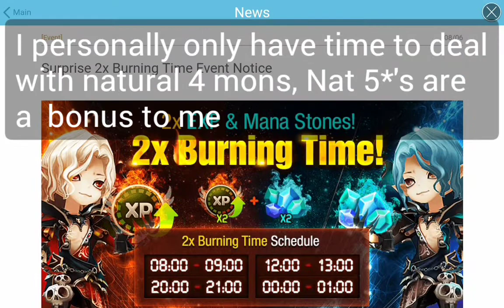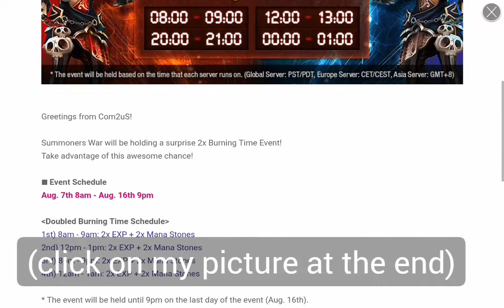💎 x2 Mana Burner: 1 000 000 Mana Per Day Event Aug 9-16th 2020 FRR Extended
Respective images are copyright Summoner's War

(some 3 energy dungeons are clearable in less than 50 seconds this factors into whether or not you want to attempt 5 energy dungeons)

5 energy dungeons x 40 clears = 452 640 mana per hour, but you will have to find a way to recharge your energy, if you can clear them you get the same mana per energy but may end up spending more energy than you planned